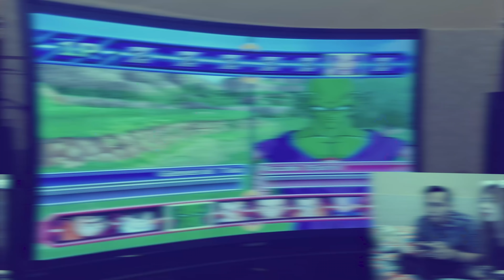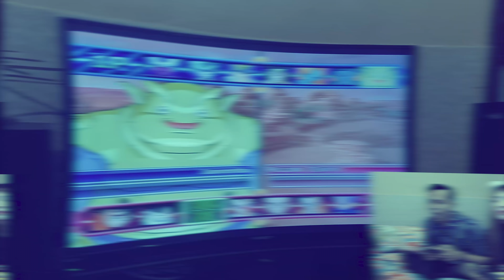MAIN GAME PS 2 DRAGON BALL!! NOSTALGIA MASA KECIL PART 2!!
Kali ini kita nyoba main DRAGON BALL PS 2, di tonton ya guys...